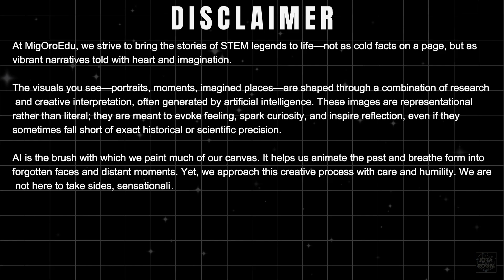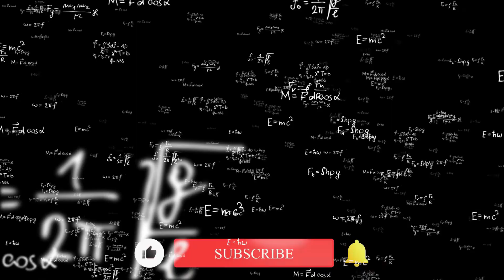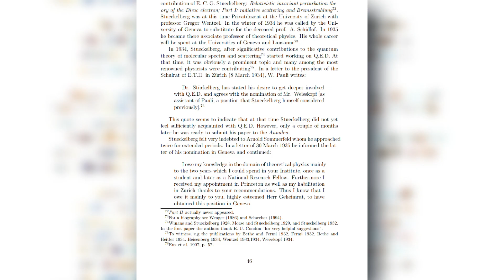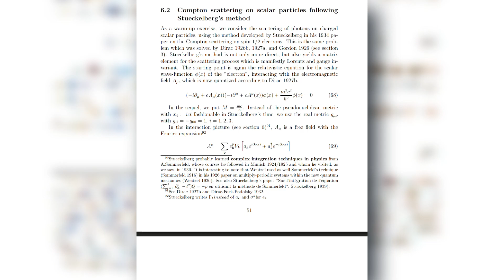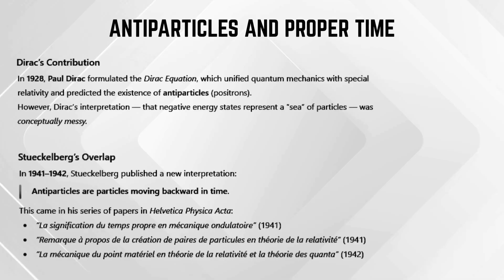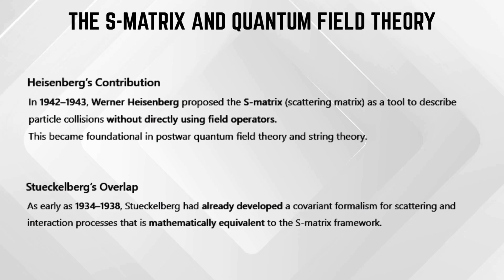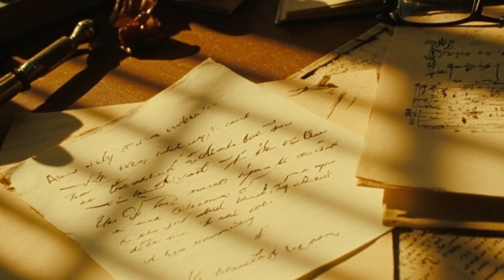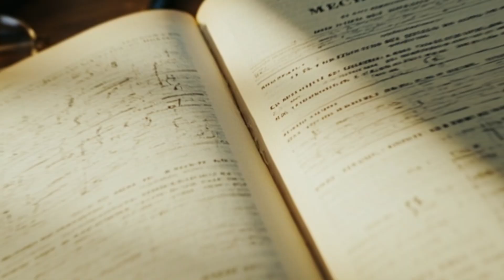The UNSUNG VISIONARY Who Shaped QUANTUM REALITY But the World BARELY REMEMBERS HIM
In the golden age of physics, when Einstein, Dirac, and Heisenberg defined the universe, one quiet genius worked in the shadows — shaping the laws of quantum theory before the world was ready to understand him. This is the untold story of the forgotten architect of modern physics, whose work on quantum field theory, the Stueckelberg mechanism, and antiparticles became the backbone of today’s science.

From his early brilliance in Switzerland to his overlooked discoveries that predated the electroweak theory, this documentary reveals how Ernst Stueckelberg changed physics forever — without ever getting the credit he deserved.

Join us as we uncover a hidden legacy of mathematics, time, and genius that quietly rewrote the universe.

Here is the link to our new channel MIGOROHISTORY